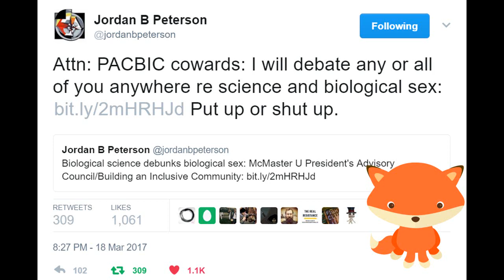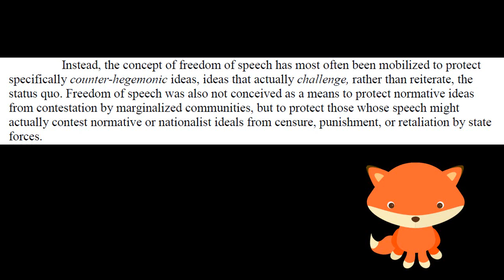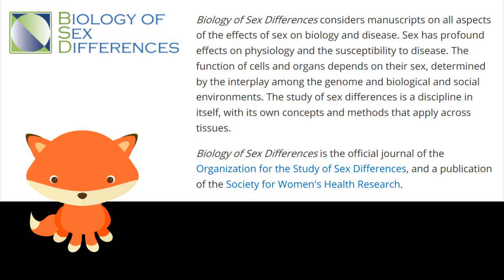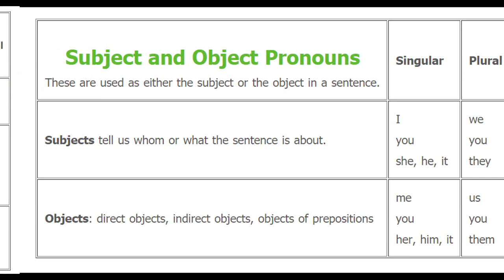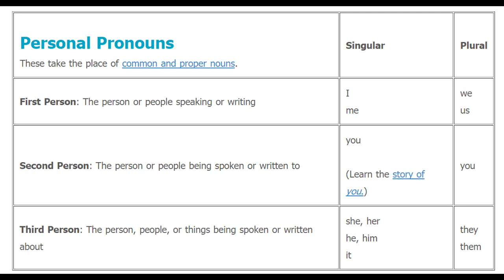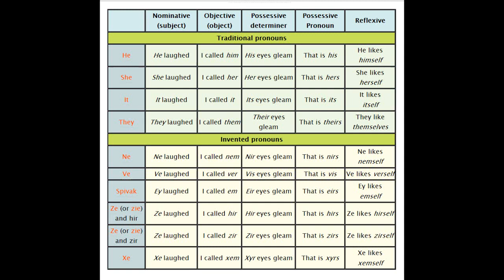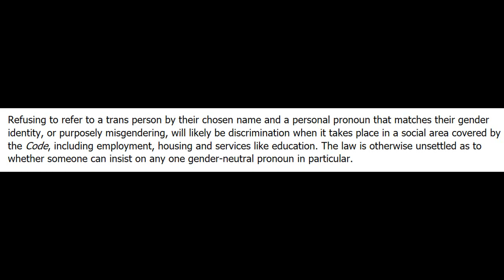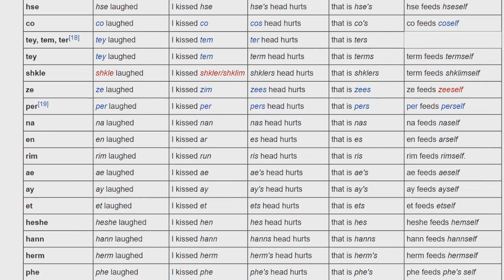Put up or Shut Up! - Jordan Peterson - Let's get back to Freedom of Speech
Jordan Peterson has offered to debate members of PACBIC.  This video tries to get back to the core of the Freedom of Speech issue that appears to be getting lost among shouting protesters and those who support trans-gender issues without fully understanding some aspects of what Jordan Peterson says.